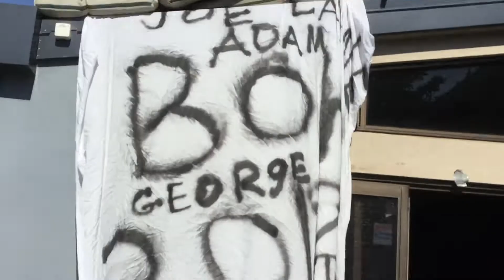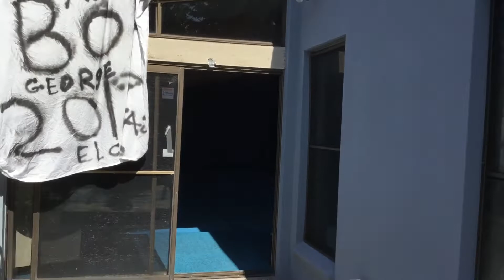BOH Royal Rumble Match Part 1